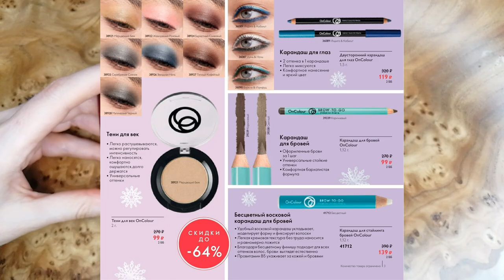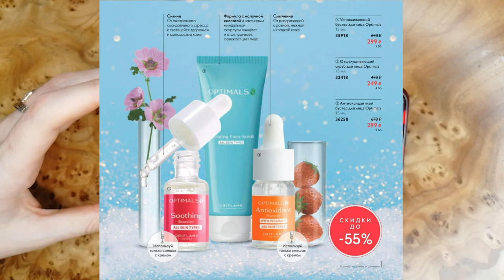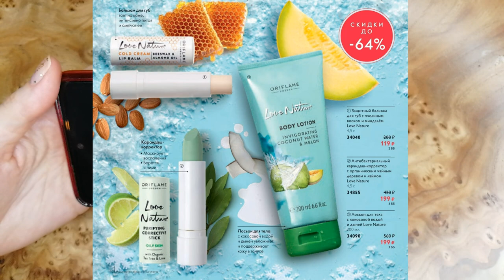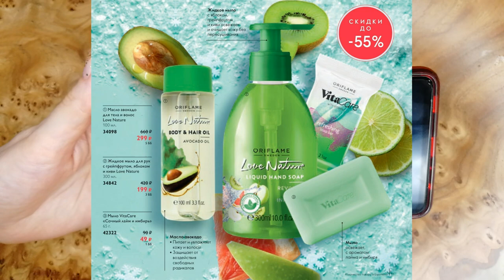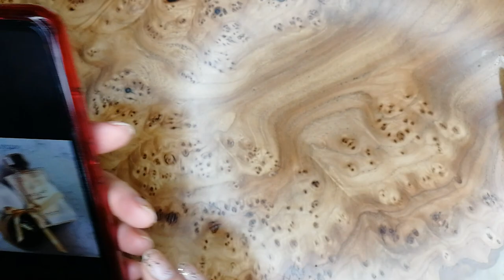ОБЗОР КАТАЛОГА "Выгода Плюс" Oriflame №1-2022